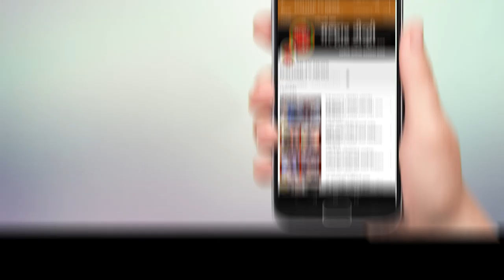कोरोनासंदर्भात खाजगी रूग्णालये तसेच शासकीय रुग्णालयांतील उपाययोजनांची महापालिकेच्या वतीने पाहणी